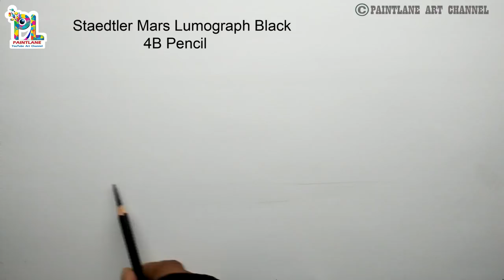Learn How To Draw and Shade A Scenery With Very Easy and Simple Pencil Strokes | Time lapse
This video is all about the "Learn How To Draw and Shade A Scenery With Very Easy and Simple Pencil Strokes | Time lapse". {Drawing and shading techniques}".It shows how to draw and shade objects in an easy and simple method..,a simple sketch of a Scenery with nice compose with little little bushes and trees & different tones of pencil Drawing and Shading.

Music from YouTube Library:

1} Rubix Cube 3:43 Audionautix Ambient | Bright

2} New Land 2:30 ALBIS Ambient | Bright

3} Sweet_as_Honey.mp3.

4} Tonto.mp3.

5}  Cool Ride 3:33   Audionautix    R&B & Soul | Funky